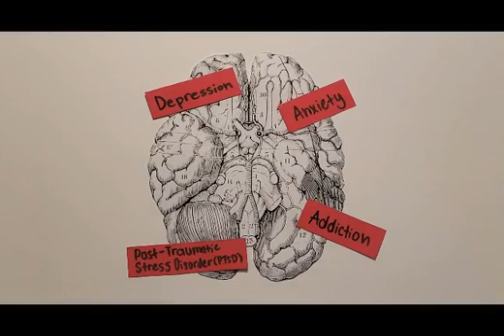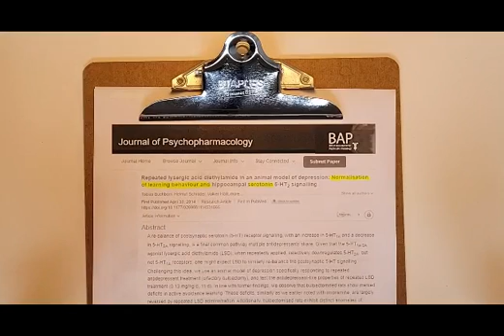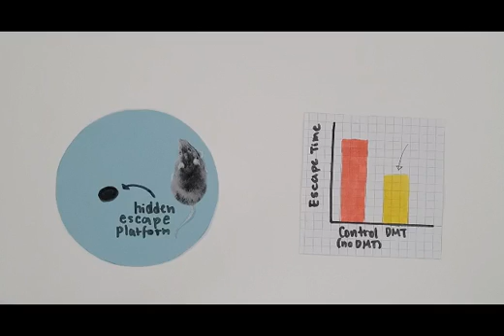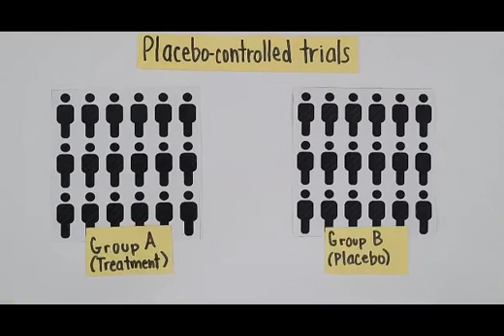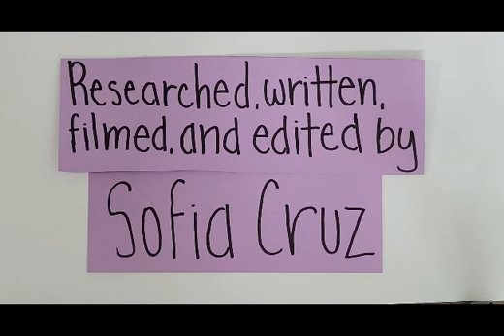Looking Into Psychedelics for Alzheimer's Research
Psychedelic drugs have had a resurgence — but not in the way you might expect. Psychedelics such as LSD and psilocybin induce hallucinations that warp perception. But the drugs also have specific biological actions that could potentially treat mental health conditions and impact diseases affecting the brain, including Alzheimer’s disease. Lab studies suggest psychedelics may also improve memory, focus, and learning. And psychedelics may treat the depression that can come along with diseases like Alzheimer’s.

Created by Sofia Cruz.